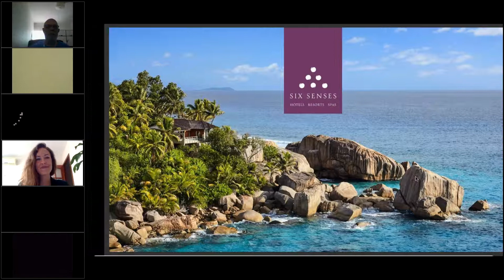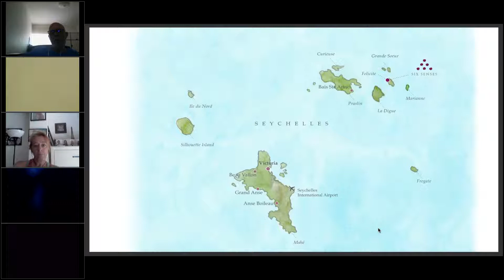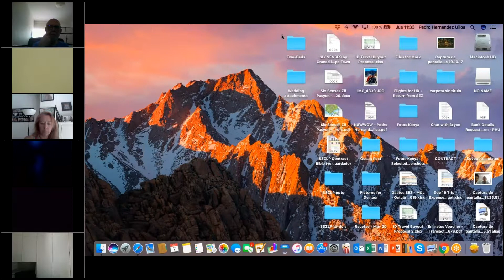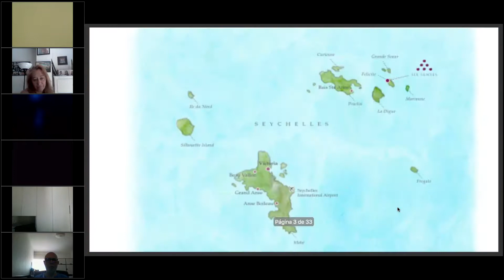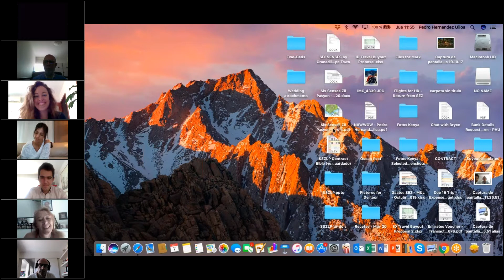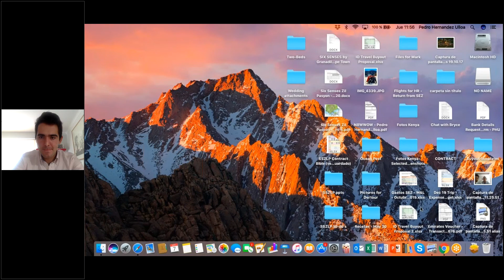Webinar Six Senses Zil Pasyon (Seychelles)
Celebra la vida como la naturaleza pretendía.

Descubra la joya ecológica de Seychelles y el hogar de la isla privada de Six Senses Zil Pasyon. Las playas bordeadas de coral y las enormes rocas de granito crean un aire de drama y belleza en este paraíso de verano perpetuo. Póngase en sintonía con la naturaleza, nade con las tortugas y disfrute de un destino íntimo que es una oda tropical al bienestar y la comodidad absoluta.